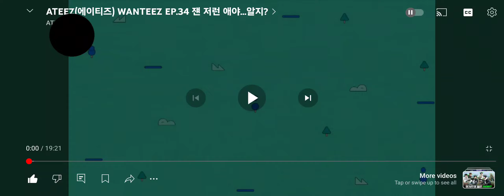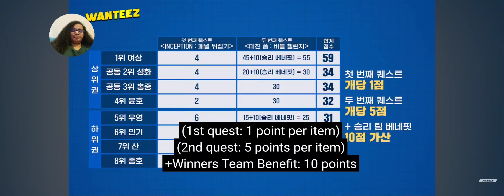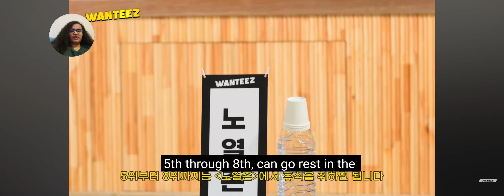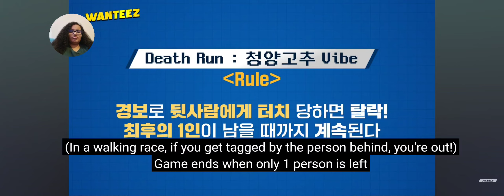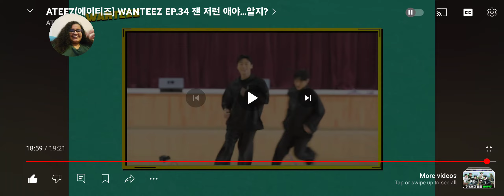Reaction to Ateez Wanteez Episode 34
Yeo Sang is too funny.